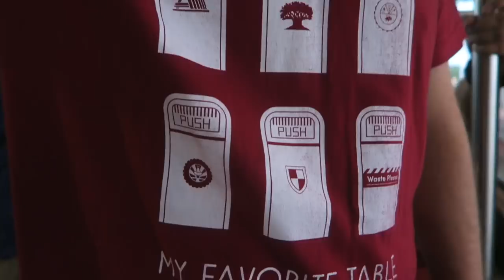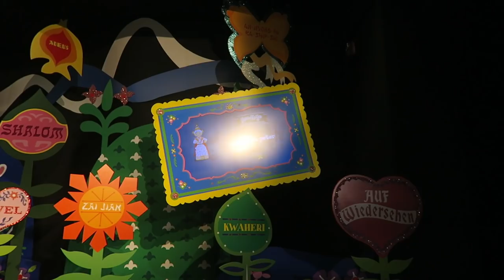It's Our Favorite Time of the Year! | Believing in Fairies & Flying with Dumbo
First stop! Grand Floridian to listen to the piano player. Second stop! The Magic Kingdom to see the fall decorations! We spend the night with the Erhardt's watching riding classic attractions, watching fireworks, and eating yummy food. With the first Halloween party at the end of the week, we are having a hard time resisting buying tickets! We are all bad influences on each other!